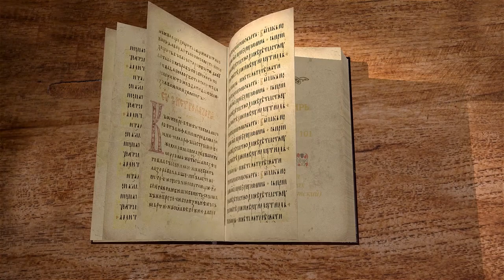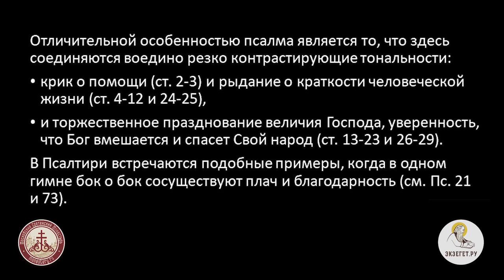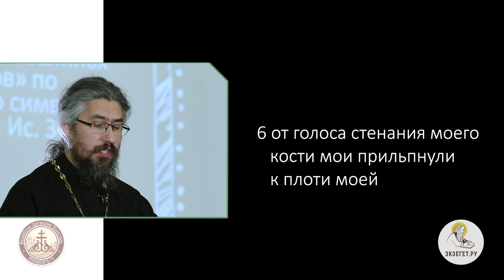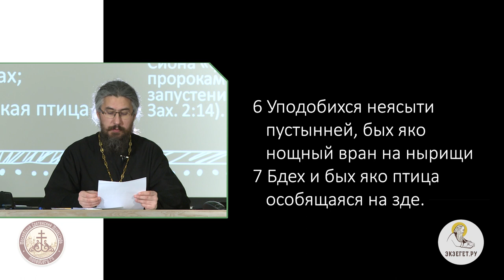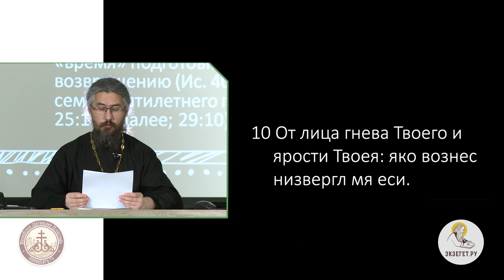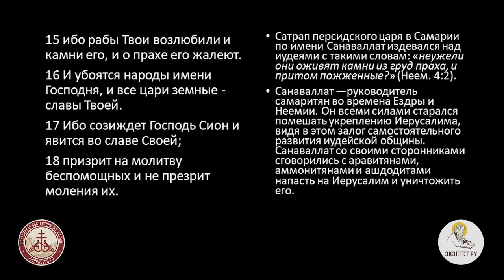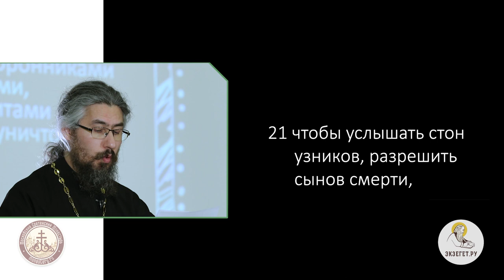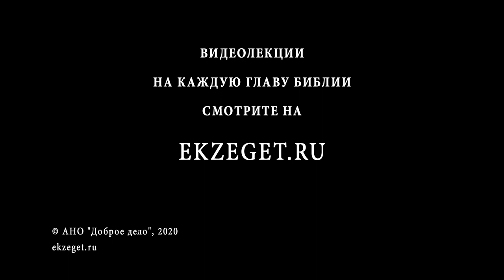Псалтирь. Псалом 101. Иеромонах Ириней (Пиковский).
Псалом 101 - это молитва утомленного страдальца, который изливает свои проблемы Богу.
Автор псалма не очень стар, но сильно болен, слезы текут рекой с его глаз ежедневно.
Молитва обращена к Всевышнему в надежде, что Он не оставит в беде народ Израиля и обратит угнетавших в бегство.
Враги псалмопевца насмехаются на ним.
Сыны Израиля восстанут из пепла после долгих страданий и бед, прославляя Бога за ту милость, которую Он оказал и оказывает своему народу по сей день.